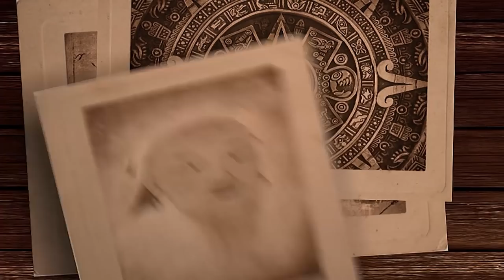Virginia Colony: How to Start America | Drawn of History | History Teacher Reacts